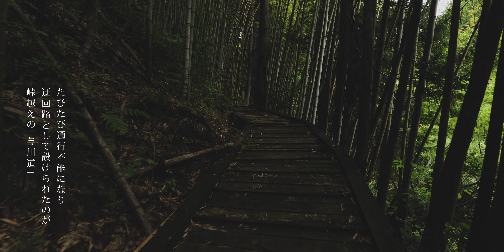右やまみち 左のぢり道｜与川道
三留野宿から野尻宿を結ぶ旧中山道は木曽川が荒れるとたびたび通行不能に。
その迂回路として設けられたのが「与川道」
総距離14.7km 累積標高659m

BGM   DOZE・ひとりごと・雨と流れる ／ もっぴーさうんど